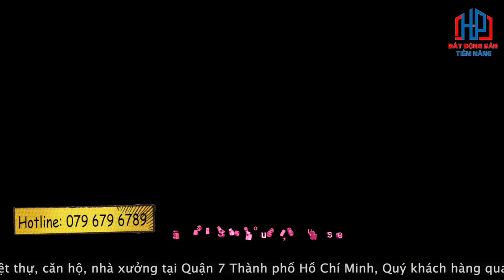Dự án Căn Hộ Thủ Thiêm Zeit River Thủ Thiêm giá bán quá hot tiến độ nhanh| Phước Sửu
Quy mô & diện tích chi tiết dự án Zeit Thủ Thiêm Quận 2 như thế nào? | Phước Sửu
Vị trí dự án Thủ Thiêm Zeit River nằm trên đường Nguyễn Cơ Thạch, phường An Khánh, Quận 2, TP. Thủ Đức, TP. Hồ Chí Minh, là con đường xuyên tâm, kết nối quan trọng của khu đô thị Thủ Thiêm, kết nối Quận 7 với Bình Thạnh qua cầu Thủ Thiêm 1 và 4.
Theo quy hoạch thì vị trí dự án Thủ Thiêm Zeit River được quy hoạch trên 3 lô đất 3.3, 3.7 và 3.11 thuộc khu chức năng số 3, Khu đô thị mới Thủ Thiêm với tổng diện tích 33.282 m2; trong đó lô 3.1 có diện tích 16.283.5 m2, lô 3.7 diện tích 7.872,7 m2 và lô 3.11 diện tích 9.125,8 m2.
Thực tế dự án nằm ngay nút giao giữa đại lộ Vòng Cung (đường Trần Bạch Đằng) và đường Nguyễn Cơ Thạch, nằm liền kề với khu dự án căn hộ cao cấp The River Thủ Thiêm. Nếu đi từ Landmark 81 qua cầu Thủ Thiêm 1 khoảng 400m là tới vị trí dự án.

GIAO THÔNG TẠI DỰ ÁN THỦ THIÊM ZEIT CÓ THUẬN TIỆN KHÔNG?
Theo quy hoạch thì khu đô thị mới Thủ Thiêm trong tương lai sẽ là khu trung tâm hành chính, kinh tế mới tiêu chuẩn quốc tế của TP Hồ Chí Minh có vai trò tương tự như Manhattan của New York, Hoa Kỳ. Đây cũng là khu vực quan trọng nhất của TP Thủ Đức, chính vì vậy khu Thủ Thiêm có rất nhiều quy hoạch về hạ tầng, tiện ích, công trình công cộng,…trong số đó có 5 cây cầu kết nối trực tiếp với các quận khác như Quận Bình Thạnh, Quận 1, Quận 4 và Quận 7, cụ thể như sau:

Cầu Thủ Thiêm 1 kết nối với Quận Bình Thạnh (đã hoàn thiện)
Cầu Thủ Thiêm 2 kết nối với Quận 1 đường Tôn Đức Thắng (đang xây dựng)
Cầu Thủ Thiêm 3: Kết nối với Quận 4 (đã có quy hoạch cụ thể)
Cầu Thủ Thiêm 4: Kết nối với Quận 7 (đã có quy hoạch cụ thể)
Cầu Bộ Hành (Cầu Thủ Thiêm 5): cầu đi bộ bắc qua sông Sài Gòn kết nối trực tiếp với phố đi bộ Nguyễn Huệ.
Đều đặc biệt là cả 5 cây cầu này đều có điểm giao nhau với Đại lộ Vòng Cung của bán đảo Thủ Thiêm, và nếu như Mai Chí Thọ là đại lộ Đông Tây của TP Hồ Chí Minh cũng như khu đô thị Thủ Thiêm thì đường Nguyễn Cơ Thạch là đường chạy xuyên tâm Bắc Nam của bán đảo này từ Cầu Thủ Thiêm 1 đến cầu Thủ Thiêm 4, kết nối nhanh nhất từ Quận 7 đến Quận Bình Thạnh.
Nếu như đường Nguyễn Cơ Thạch giao với đường Mai Chí Thọ là vị trí khu đô thị Sala Quận 2 thì đường Nguyễn Cơ Thạch giao với đường Đại lộ Vòng Cung chính là vị trí của dự án Thủ Thiêm Zeit River, có thể thấy nhờ vậy mà giao thông của dự án vô cùng thuận tiện.

👉 Ngoài ra cũng phải nhắc đến đó là dự án Xi Thủ Thiêm còn nằm giữa 2 tuyến Metro số 1 và số 2, đều kết nối vào trung tâm nhà ga Bến Thành và có thể thuận tiện di chuyển toàn Thành phố bằng Metro trong tương lai.
Hơn 50 tiện ích đa dạng, phù hợp với nhiều lứa tuổi được tích hợp ngay trong dự án sẽ mang đến một không gian sống chuẩn 5 sao xứng tầm đẳng cấp dành cho những cư dân thượng lưu:

Công viên cây xanh mang đến cho cư dân những trải nghiệm giữa miền thiên nhiên thuần khiết
Khu TTTM là tổ hợp kinh doanh hiện đại, cung cấp đầy đủ các dịch vụ mua sắm, giải trí, ẩm thực cho cư dân.
Khu tiền sảnh lối với phong cách thiết kế sang trọng, tinh tế trong nội thất và không gian thoáng đãng
Sảnh lounge đón khách 5 sao được thiết kế dành cho những buổi gặp mặt trang trọng
Khu gym đẳng cấp nhất khu vực với những trang thiết bị hiện đại
Spa cao cấp không chỉ giúp thư giãn mà còn nâng tầm sức khỏe và sắc đẹp của cư dân
Hồ bơi tràn bờ chuẩn resort với khu nước ngọt và nước mặn đem lại những trải nghiệm thú vị
An ninh 24/7, hệ thống phòng cháy chữa cháy hiện đại, camera quan sát các khu vực xung quanh 24/24

✔ Xem thêm nhiều dự án đầu tư nổi bật tại đây :
Trân trọng!